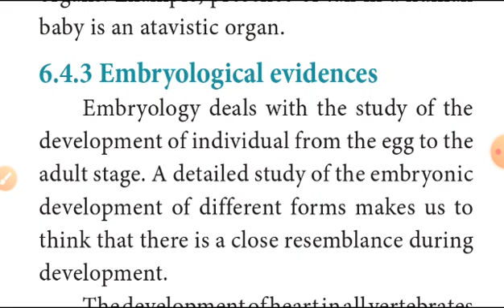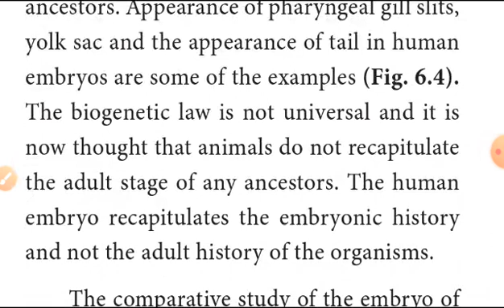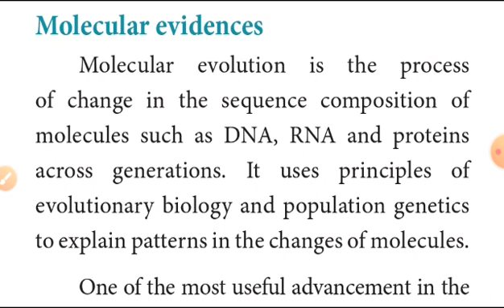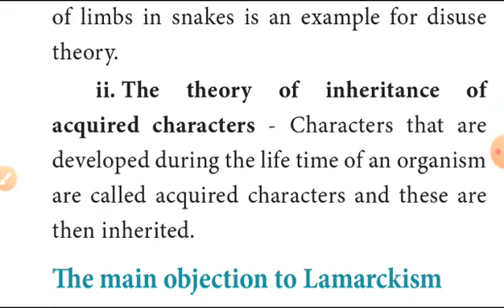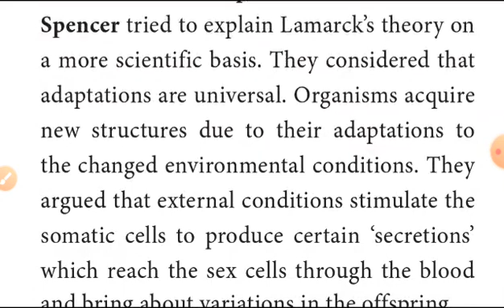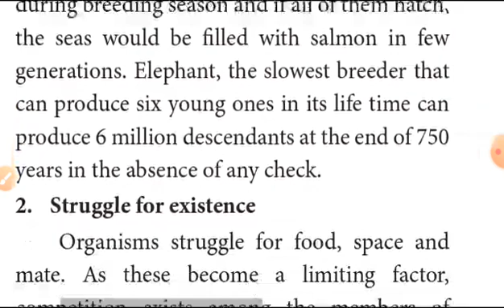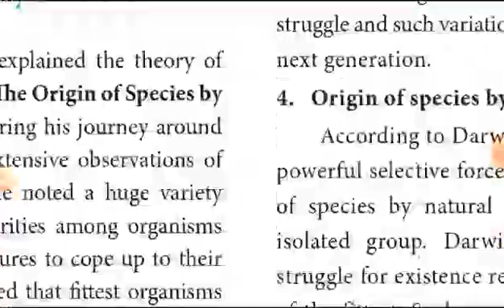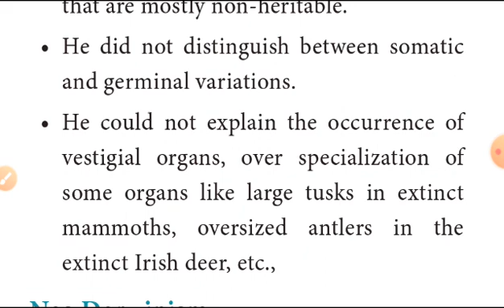12th Biology (biozoology)chapter 6 Evolution in tamil(embryological evidences,darwin theory)(4)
12th biology(biozoology) chapter 6 Evolution part 1

12th biology (biozoology) chapter 6 part 2

12th biozoology chapter 6 part 3

12th biozoology unit1 study plan 1 (2,3 marks, onewords)

12th biozoology unit1 study plan 2(2,3 marks, onewords)

12th biozoo chapter 5 part 1

12th biozoo chapter 5 part 2

12th biozoo chapter 5 part 3

12th biozoo chapter 5 part 4

12th biozoo chapter 5 part 5

12th biozoo chapter 5 part 6

12th biozoo chapter 5 part 7

12th biozoo chapter 5 part 8

12th biozoo chapter 5 part 9

12th biozoo chapter5 part 10

12th biology chapter 4 part 1

12th biology chapter 4 part 2

12th biology chapter 4 part 3

12th biology chapter 4 part 4

12th biology chapter 4 part 5

12th biology chapter 4 part 6

12th biology
12th biology chapter 6 explain in tamil
12th biology chapter 6 Evolution in tamil
12th biozoo chapter 6 palentological evidence
12th biozoo chapter 6 vestigial organ, atavism,convergent and divergent evolution